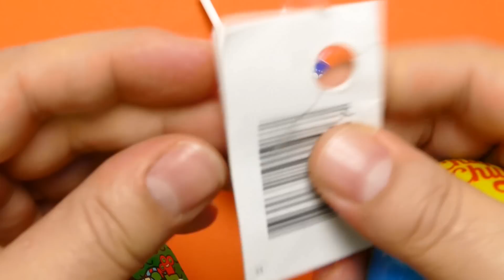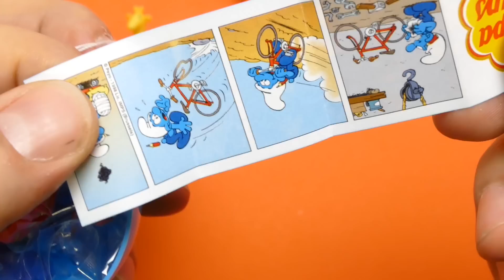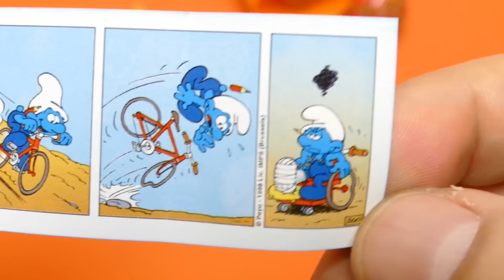Chupa Chups Surprise Ball & Sticky Zoo Toys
We show Chupa Chups Surprise Ball & Sticky Zoo Toys (Monstr & Smurf) - a new YouTube Unboxing Video for collectors, babies, toddlers, kids & families

Chupa Chups (/ˈtʃʌpə tʃʌps/; Spanish pronunciation: Spanish: [ˈtʃupa ˈtʃups];) is a popular Spanish brand of lollipop and other confectionery sold in over 150 countries around the world. The brand was founded in 1958, and is currently owned by the Italian multinational corporation Perfetti Van Melle. The name of the brand comes from the Spanish verb chupar, meaning "to lick or to suck" ".

Other translations for viewers from other countries:

*in Spanish, en español: Mostramos Chupa Chups Sorpresa Bola & Sticky Zoo Juguetes - un Unboxing vídeo nuevo de YouTube para coleccionistas, bebés, niños pequeños, niños & familias

*in French, en français: Nous montrons Chupa Chups Surprise Ballon & collants Zoo Jouets - une nouvelle vidéo YouTube Unboxing pour les collectionneurs, les bébés, les tout-petits, les enfants · familles

*in Portuguese, em Português: Mostramos Chupa Chups Surpresa Bola & pegajosas Zoo Brinquedos - Unboxing um novo vídeo do YouTube para colecionadores, bebês, crianças, miúdos & famílias

*in Swedish, på svenska: Vi visar Chupa Chups Surprise Ball & leksaker Sticky Zoo - en ny YouTube Unboxing Video för samlare, spädbarn, småbarn, ungar & familjer